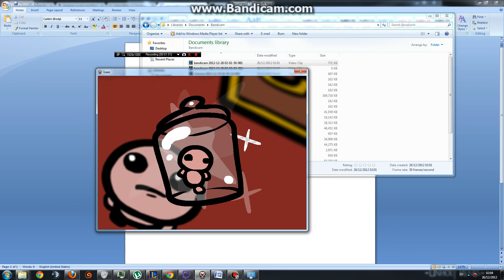GSO DANTE YOU SUCK AHAHAHAHAHAHAH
gso dante